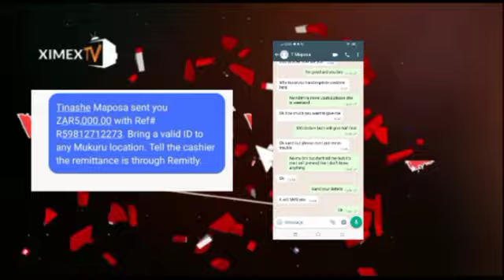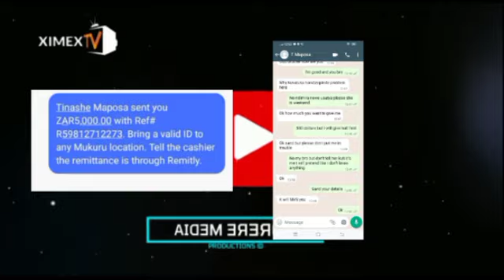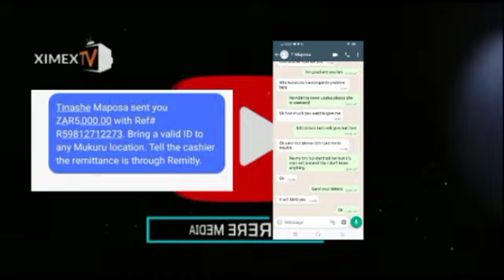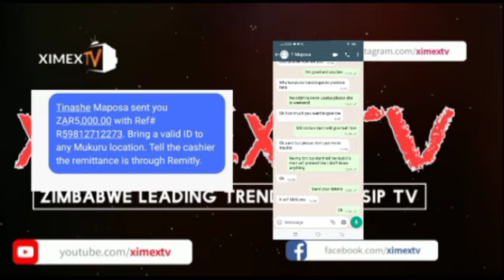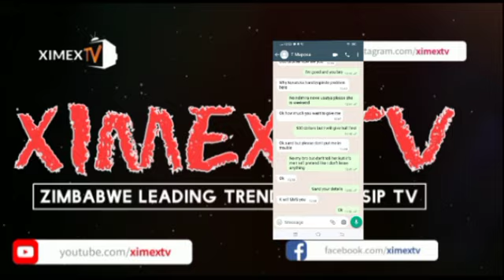UPDATE | MAI TT BLAST TINASHE MAPHOSA FOR PAYING BLOGGERS (TOM JONES) | XIMEX TV HUB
XIMEX TV HUB EPISODE | Socialite Mai TT isnt backing down as she claims that Tom Jones a tick rocker has confessed that he was paid money to insult her on social media